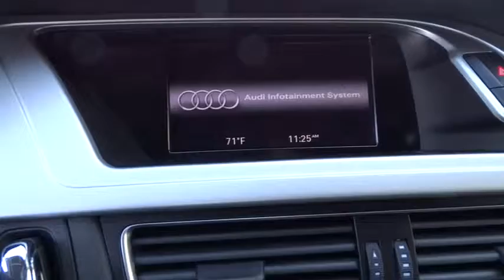2011 Audi A4 Los Angeles, West Covina, Pomona, Ontario, Glendora, CA T2700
2011 Audi A4  - Stock#: T2700 - VIN#: WAUBFAFL7BN041808

Penske Audi
2016 East Garvey Avenue South

WHITE KNIGHT W/ QUATTRO ALL WHEEL DRIVE AND BLUETOOTH/HOMELINK TECHNOLOGY!!! (Bluetooth® Hands-Free Phone Interface and HomeLink Universal Garage Door Opener), 8-Speed Automatic with Tiptronic, quattro, Black w/Leather Seating Surfaces, 6-Step Heated Front Seats, ABS brakes, Alloy wheels, Electronic Stability Control, Heated door mirrors, Illuminated entry, Low tire pressure warning, Power moonroof, Remote keyless entry, and Traction control. We are a proud member of the well-respected Penske organization whose name has been serving local communities worldwide with mutual respect and award-winning service for many years. Combine Penske with Audi's prestigious, high-performance vehicles and you have the ultimate dealership to purchase or lease your next vehicle. Please don't hesitate to give us a call! We value you as a customer and would love the chance to get you in this terrific, reliable 2011 Audi A4, that is simply in terrific condition. From the looks of it, I'd say This car has been garage kept and pampered regularly. We should all be so lucky. Designated by Consumer Guide as a 2011 Recommended Premium Compact Car. We are completing the most comprehensive inspection in the industry on this pre-owned Audi to ensure it meets our high standards as an Audi Certified pre-owned vehicle.  Please call for an appointment to see the vehicle once the certification process is complete, you won't be disappointed at Penske Audi West Covina!